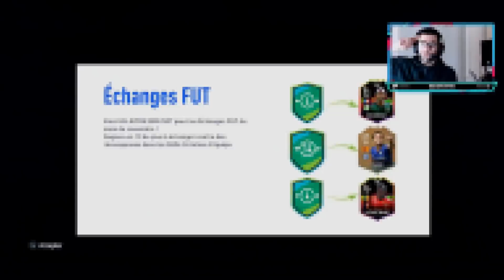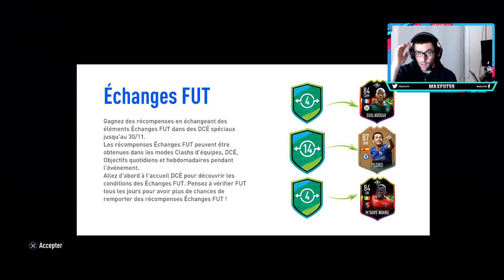LES JOUEURS ECHANGES FUT DE NOVEMBRE FUT 19 (SWAPDEALS)